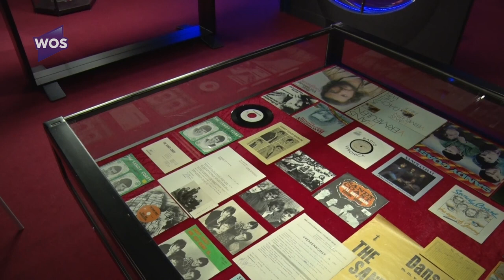Hoek van Holland - Geen verhuizing voor RockArt Museum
Op 8 september 2020 publiceert de Westlandse Omroep Stichting een artikel plus een reportage over het niet doorgaan van een mogelijke verhuizing naar Alphen aan de Rijn